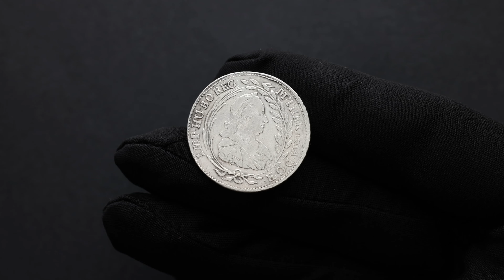Maria Theresia, 20 Kreuzer 1768, IC-SK